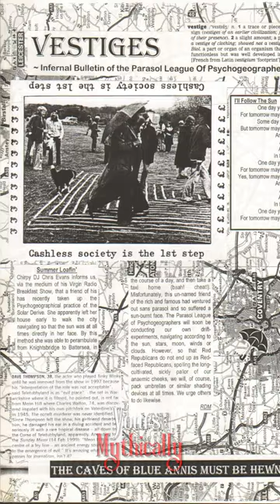Black Annis: The Scariest English Creature | Yours Mythically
In this video, we'll be exploring the story of Black Annis, the scariest English creature. We'll learn about her origins, her fearsome capabilities, and her place in English folklore. Black Annis is perhaps the most famous English creature, and her story is full of fear and mystery. In this video, we'll explore her story and see what makes her so frightening. So whether you're a myth lover or a history enthusiast, this video is for you!

While you're at it, check out some of our other videos from different mythologies :

We would like to express our gratitude to all the artists that contributed to the creation of this video. We have made an effort to include links to the sources of the photographs. If you are the owner of any of the photographs used, please get in touch with us; we'll be pleased to give you credit. Thank you once again!